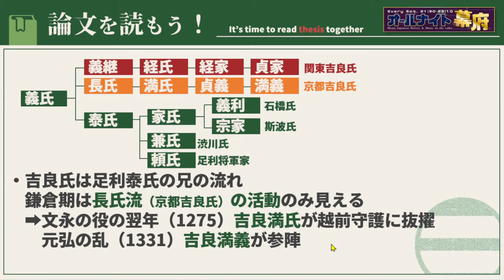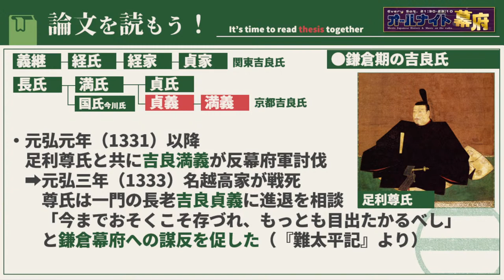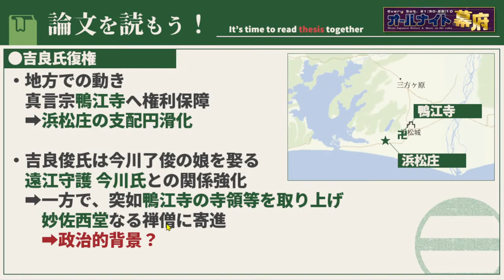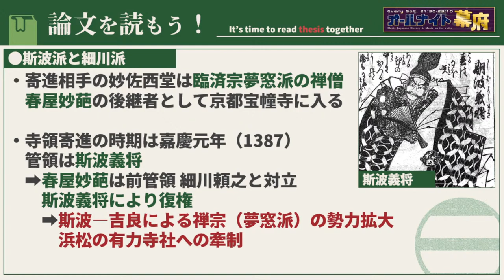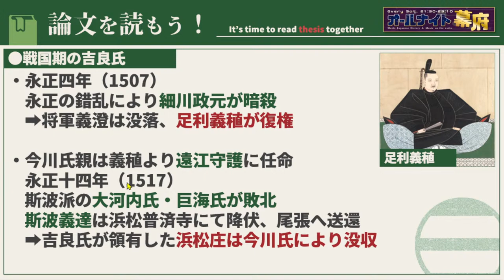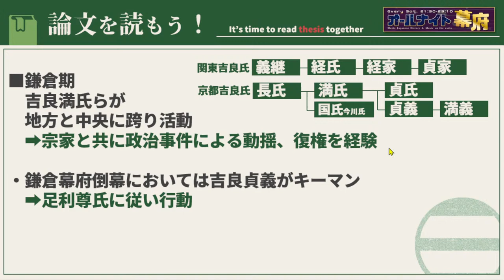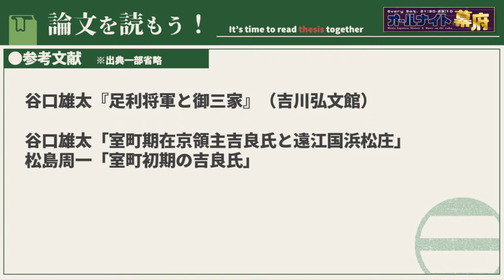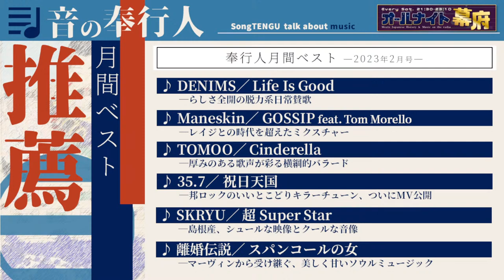どうする御三家・吉良氏✨解説！｜論文を読もう！【オールナイト幕府 86】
✨✨オールナイト幕府（第86回）✨✨

　今夜のメイン企画　》》》　🎍論文を読もう！🎍
　■解説論文
　　谷口雄太『足利将軍と御三家』ほか
　　　南北朝時代は全国を飛び回り奮戦
　　　室町時代は将軍に次ぐ「御三家」
　　　戦国時代は三河の地域権力
　　　目まぐるしく立場を変えていった吉良氏の実態に迫ります。

　　💡メイン企画💡
　　・論文を読もう！
　　　谷口雄太『足利将軍と御三家』を解説！

　　🎧音の奉行人🎧
　　　奉行人が選ぶ、２月の月間ベストソング６選！